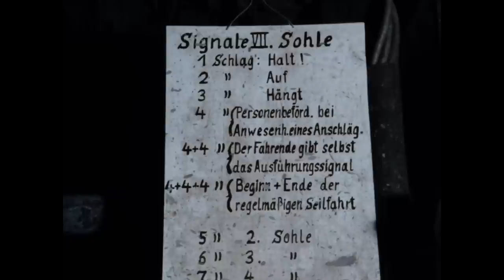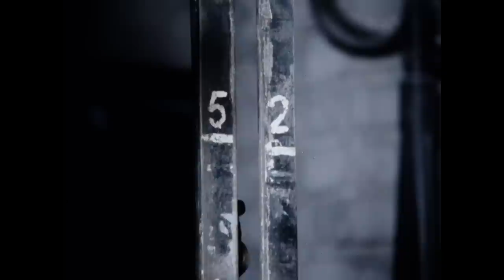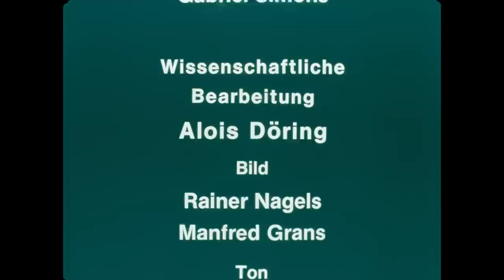Schieferbergbau in der Eifel. Teil 1: Abbau unter Tage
Mayen 1983 – 50 Min.
Aufnahme: Gabriel Simons; Schnitt/Kommentar: Alois Döring, Gabriel Simons

Bergleute auf der Grube Margareta bei Mayen lösen mit Schwarzpulver die Schieferblöcke
aus der Wand, die mit Pickel, Keil und Handsäge geköpft werden. Diese älteren handwerklichen Verfahren der Schiefergewinnung sind heute abgelöst durch den Abbau mit der Seilsäge,
die gleichmäßige Blöcke aus der Schieferwand herausschneidet.

Digitalisiert von @Digital Heritage Service